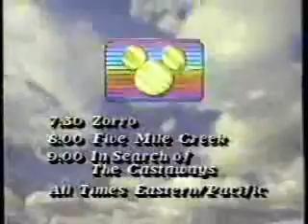Tonight on The Disney Channel promo March 1987